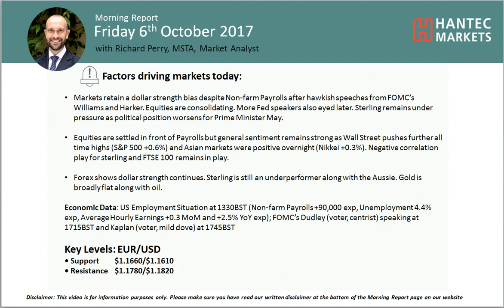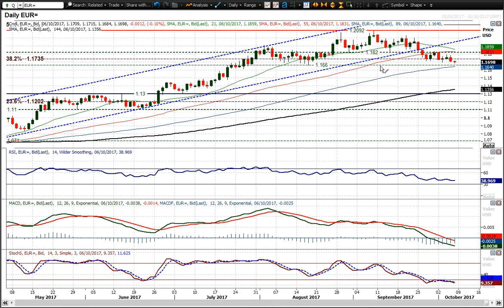EUR/USD Technical Analysis - Hantec Markets 06/10/2017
What is the outlook for the euro ahead of Non-farm Payrolls?